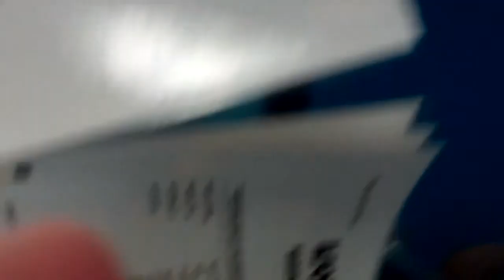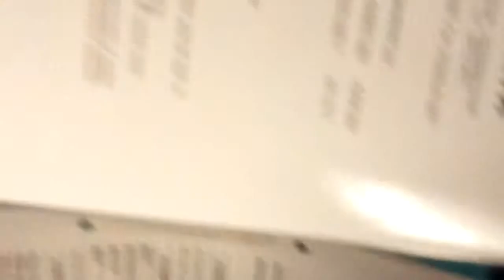mess about in photography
photography will never be this cool